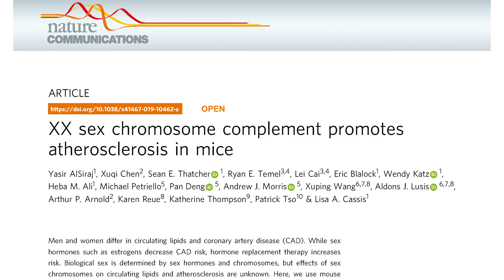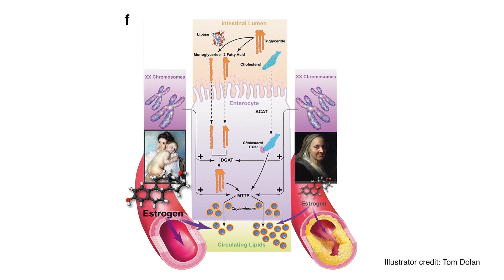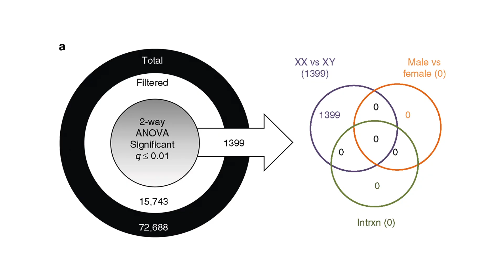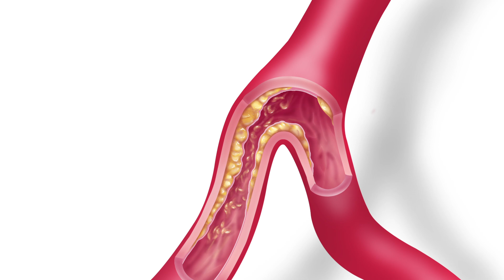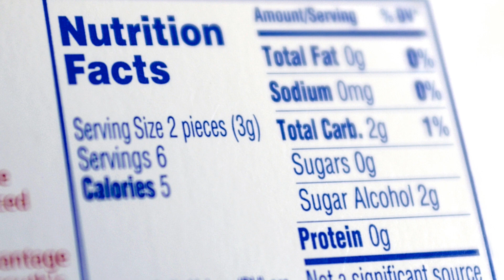UK Research: Fat-Absorbing XX Chromosomes Raise Heart Disease Risk in Women (Video from 2019)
Research at the University of Kentucky, published in Nature Communications, has confirmed that the presence of XX sex chromosomes increases the amount of fat circulating in the blood, which leads to narrowing of the arteries and ultimately a higher risk of heart attacks and coronary artery disease.

The research team, led by Dr. Lisa Cassis, is funded by the National Institutes of Health Heart Lung and Blood Institute, National Institute of General Medical Sciences, and the American Heart Association.

UK is home to a wide array of programs  fostering an environment of cooperative engagement across all colleges, programs and research endeavors.

**This video was produced in 2019.**